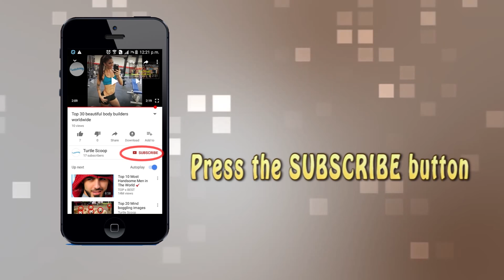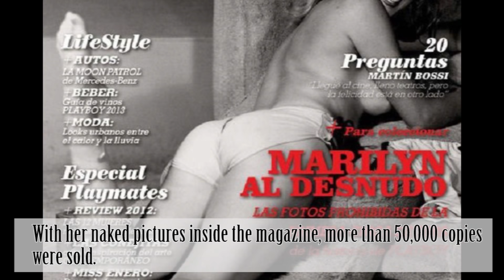HUGH HEFNER- PLAYBOY OF ALL TIMES!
Hugh Hefner, Publisher of most notorious adult magazine, Playboy died at the age of 91. Let us give farewell to this man who had built a fortune on the name of being a playboy.